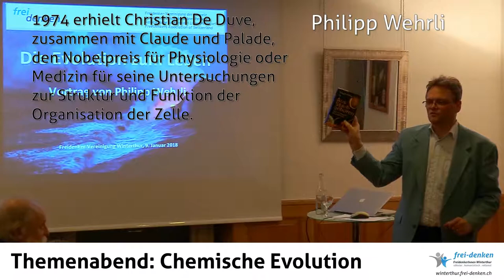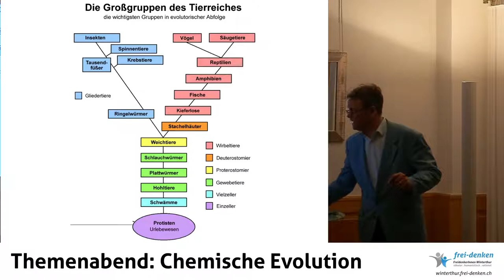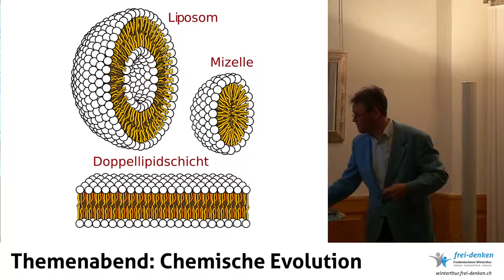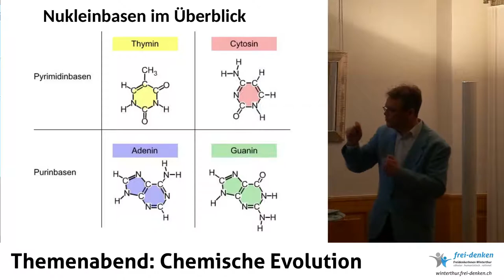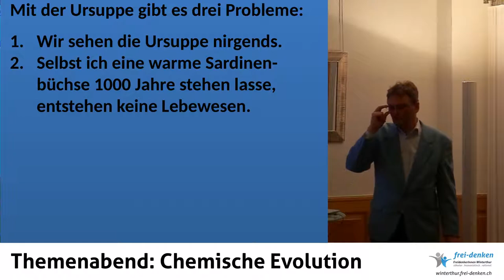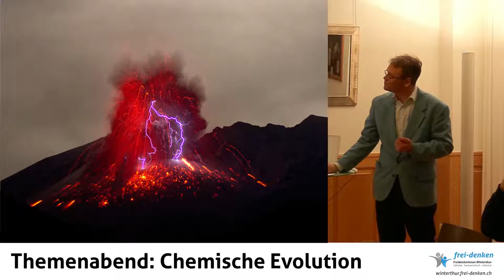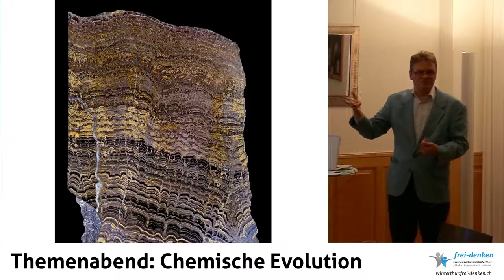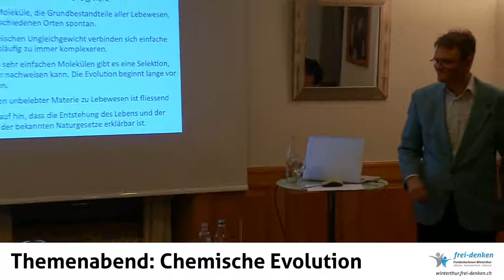Chemische Evolution — Themenabend: Schöpfung oder Evolution?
2. Teil Themenabend 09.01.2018: «Schöpfung oder Entstehung des Lebens auf der Erde»

2. Philipp Wehrli erklärt die Entstehung des Lebens

Philipp Wehrli erklärt plausibel, wie die Entstehung des Lebens tatsächlich auf Basis der Naturgesetze hätte stattfinden können, ohne dass irgendwo Magie oder Götter ins Spiel kommen würden.

Dies ist nur der 2. Teil des Themenabends. Vollständiger Themenabend in einem Video: